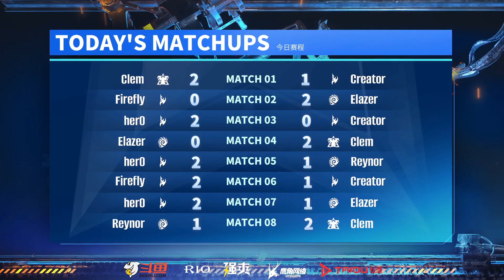StarCraft 2 Master's Coliseum 6 Grupo B Parte#3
Clem vs Reynor